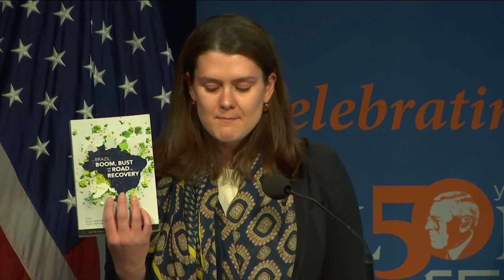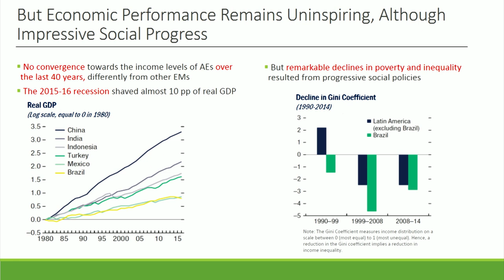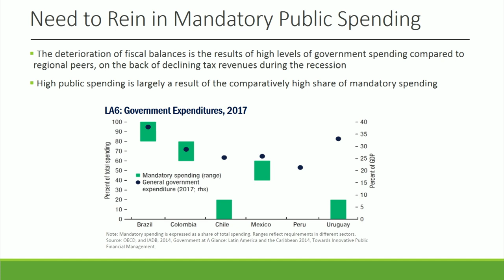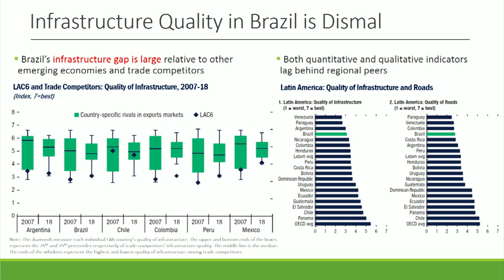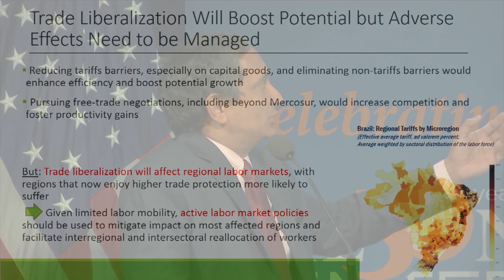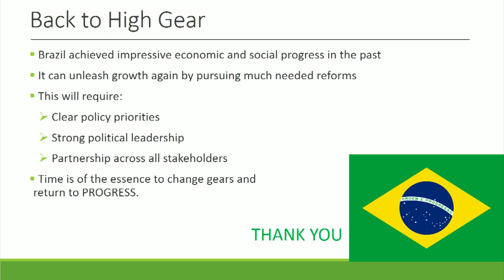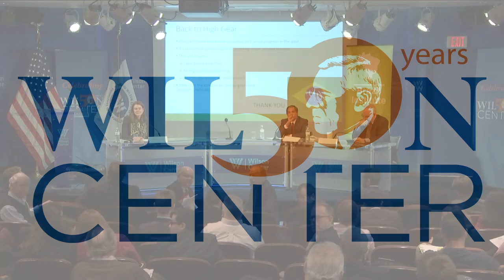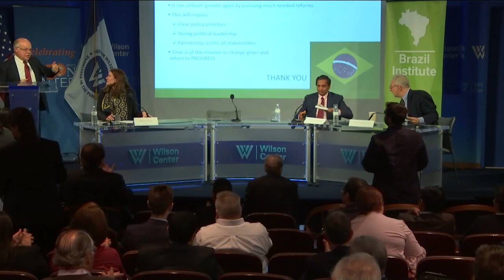The Aftermath of President Bolsonaro's Visit to Washington and Prospects for Economic Reform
President Jair Bolsonaro will make his first official visit to Washington as president from March 17-19, as the government looks to fulfill its promise of strengthening relations with the United States. Yet the most promising area of bilateral dialogue—economic and commercial relations, including greater U.S. investment in Brazil—will depend heavily on the new government’s capacity to deliver much-needed reforms at home, particularly the approval of meaningful pension reform in the Brazilian National Congress. Talk of a looming China-U.S. trade rapprochement could also create challenges during the presidential visit, not only for the new Brazilian government’s pro-Western agenda, but also because Brazil emerged as one of the largest beneficiaries of the China-U.S. trade dispute.